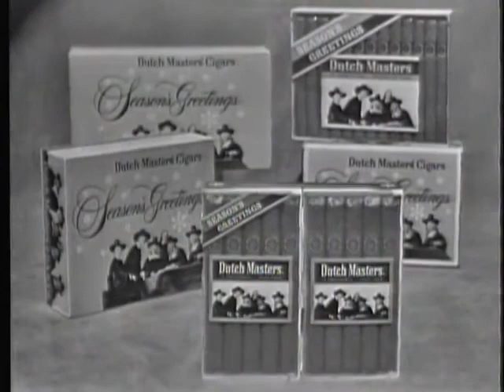1963 Dutch Masters Cigars Featuring Sid Caesar (#2)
Looking for a Christmas gift? Well, Sid Caesar has something for you!